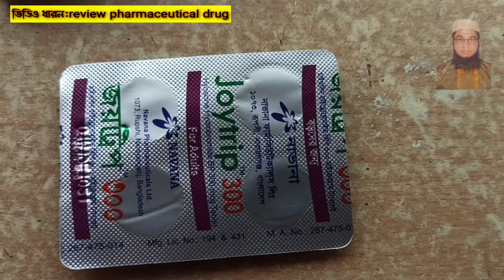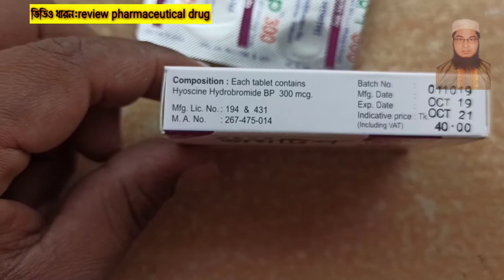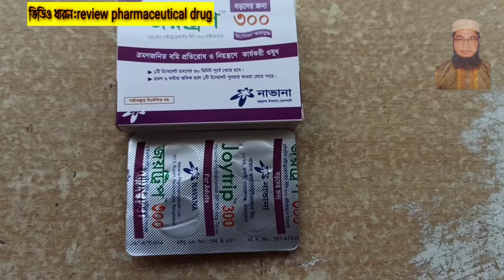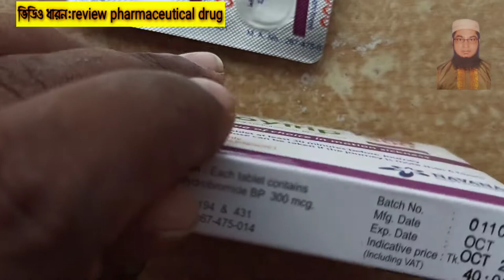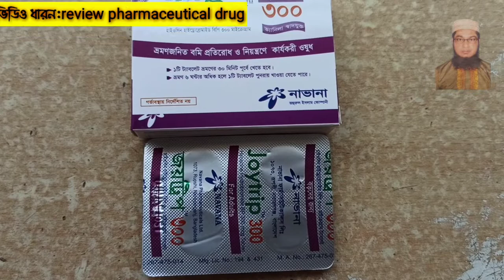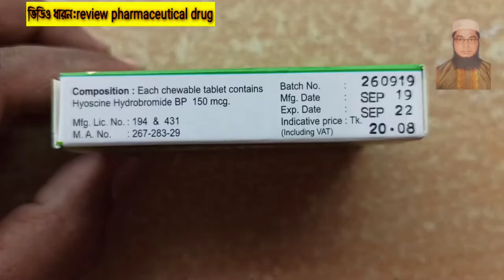গাড়িতে বমি বন্ধ করার উপায় | যাত্রা পথে ভ্রমনজনিত বমির ট্যাবলেট | joytrip 300/150 জয়ট্টিপ ৩০০/১৫০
I জয়ট্রিপ ৩০০ বড়দের জন্য
হাইওসিন হাইড্রোলোমাইড কপি ৩০০ মাইকোথায় ভ্যানিলা স্বাদযুত
জয়ট্রিপ : ৩০০প্রতিটি ট্যাবলেটে আছে হাই ওসিন হাইটব্রোমাইড
বিপি ৩০০ মাইক্রোগ্রাম ।
বর্ণনা :
জয়টিপ ৩০০ একটি এ্যান্টি মাসকারিনিক ( এ্যান্টি কোলিনার্জিক )
ধরনের ওষুধ । হাইওসিন হাইড্রোব্রোমাইড এর অন্য নাম স্কোপুলামিন ।
এটি ভেস্টিবুলার সিস্টেম থেকে মেসেজকে মস্তিষ্কের ভমিটি সেন্টারে
যেতে বাধা দেওয়ার মাধ্যমে ভ্রমণজনিত বমি প্রতিরােধ করে । মস্তিষ্কের
এই অংশটি ভমিটিং রিফ্লেক্স - এর সমন্বয় করে ।
নির্দেশনা
ভ্রমণ জনিত বমি প্রতিরােধ ও নিয়ন্ত্রণে নির্দেশিত ।
মাত্রা ও সেবন বিধি :
সাধারণত , ভ্রমণ শুরুর ৩০ মিনিট আগে সেবন করতে হবে ।
পর্ণ বয়স্ক ও ১৩ বছরের উপরে  ঃ ১ ট্যাবলেট ( ২৪ ঘন্টায় সর্বোচ্চ ৩টি ।
ট্যাবলেট ) অথবা চিকিত্সকের পরামর্শ অনুযায়ী সেব্য ।

জয়ট্রিপ TM জানিলা স্বাদযুক্ত
৪ টি চুষে খাওয়ার ট্যাবলেট
হাইওসিন হাইড্রোব্রোমাইড ১৫০ মাইক্রোগ্রাম ।
প্রমণজনিত বমি প্রতিরােধ ও নিয়ন্ত্রণে কার্যকরী ওষুধ
ভ্রমণের ৩০ মিনিট পূর্বে চুষে খেতে হবে ৷
| প্রাপ্তবয়স্ক | ৭ - ১২ বছর |
[ ২ টি ট্যাবলেট অথবা  ১ - ২ টি ট্যাবলেট

৪ - ৭ বছর | ১ টি ট্যাবলেট বা ২ টি ট্যাবলেট |

৩ - ৪ বছর৷অর্ধেক ট্যাবলেট চুষে খেতে হবে৷

বিপরীত নির্দেশনা :
যাদের গ্লুকোমা / অন্ধত্ব আছে তাদের ক্ষেত্রে জয়ট্রিপ ৩০০ দেওয়া যাবে
না ৷
সতর্কতা :
তন্দ্রাচ্ছন্নতার কারণ হতে পারে , যদি হয় তাহলে গাড়ি অথবা কোন যন্ত্র
চালাবেন না । ফেনােথায়াজিন , ট্রাইসাইক্লিক অ্যান্টি ডিপ্রেসেন্ট অথবা
অ্যালকোহলের সাথে ব্যবহারে কার্যক্ষমতা বেড়ে যেতে পারে ।
অ্যালুমিনিয়াম হাইড্রোক্সাইডের সাথে ব্যবহারে শােষণ কমে যেতে পারে ।
পার্শ্ব - প্রতিক্রিয়া :
শুকনাে মুখ , ঝিমুনি , ঝাপসা দেখা , প্রস্রাব করতে সমস্যা হতে পারে ।

গর্ভাবস্থায় ও স্তন্যদানকালে ব্যবহার ও প্রযােজ্য নয় ।
/ 4 সংরক্ষণ :
/ 14 ৩০° সেঃ তাপমাত্রার নিচে , আলাে থেকে দূরে ও শুষ্ক স্থানে সংরক্ষণ
করুন । শিশুদের নাগালের বাহিরে রাখুন ।